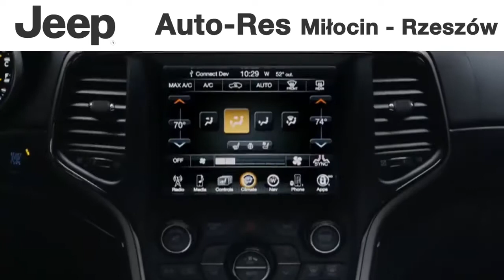Jeep Auto Res